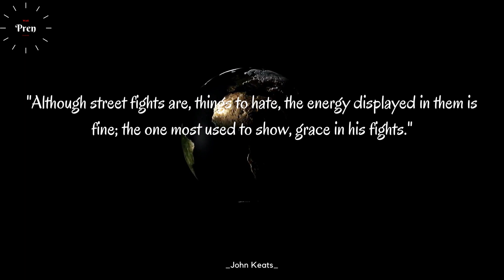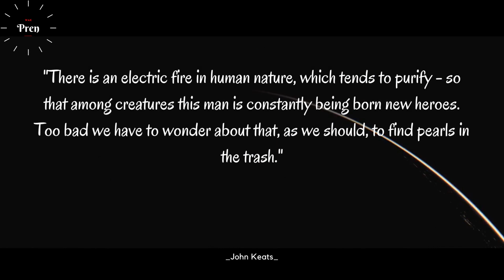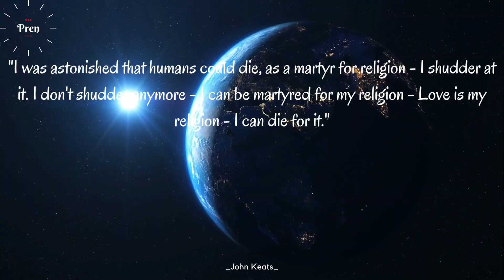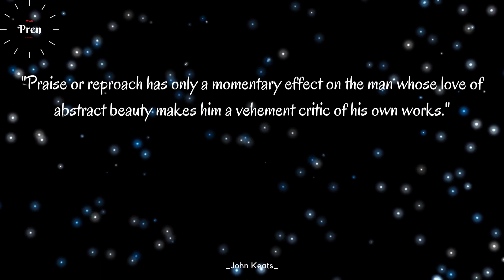"The melodies that sound sweet are sweet, but those that don't sound sweeter." QUOTE FROM JOHN KEATS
"A melody that sounds sweet, but that sounds even sweeter."

John Keats was an English Romantic poet. Some of his poems include: When I Have Fears That I May Cease To Be Ode To A Nightingale To Autumn To Hope Ode To Psyche On The Grasshopper And Cricket Ode On A Grecian Urn On First Looking Into Chapman's Homer La Belle Dame Sans Merci On The Sea.
John Keats was an English romanticist poet. He was one of the main characters of the second generation of romanticist poets along with Lord Byron and Percy Bysshe Shelley, although his work was only published for four years before his death.

Make sure you click the notification [bell] icon so you don't miss the latest videos from us. Greetings, words of wisdom Quotes Quotesmotivation Inspiration quotekatabijak.